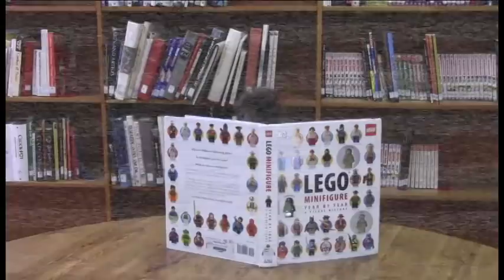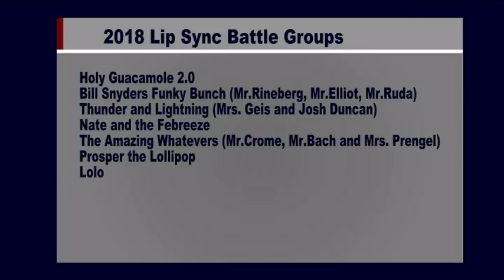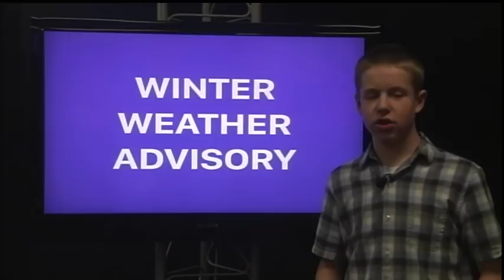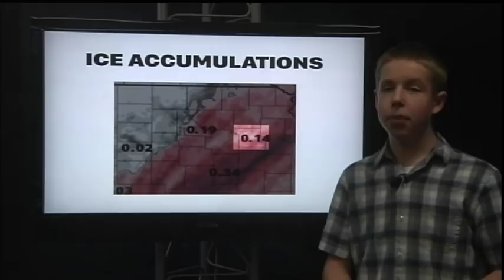2/21/18 SVTV Daily News